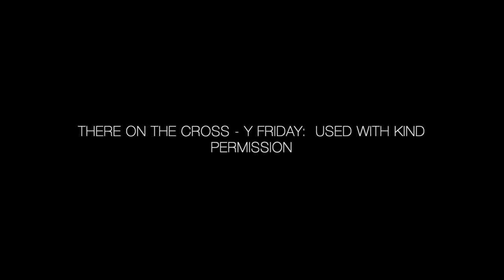Good Friday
A reflection for Good Friday 2020